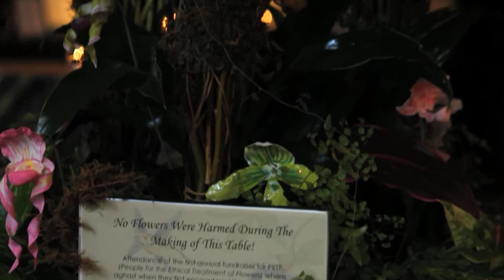Phoenixville Foundry hosts "Whose Table Is It Anyway?" Competition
"The Society of Wedding Planners" based out of Philadelphia hosts this exciting event.